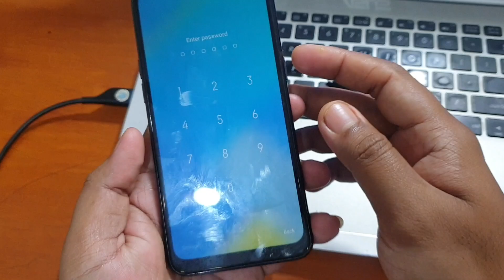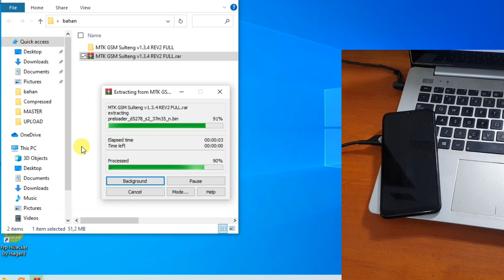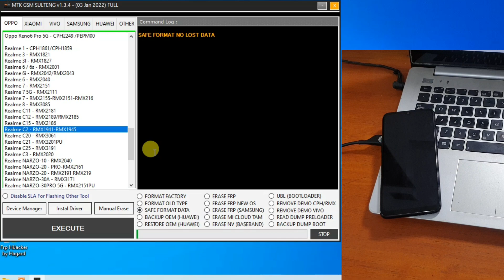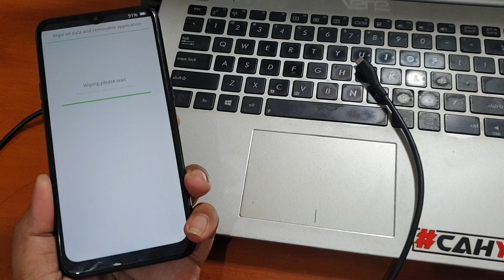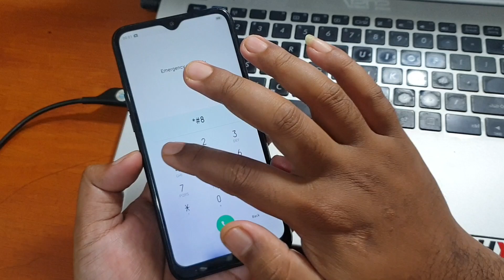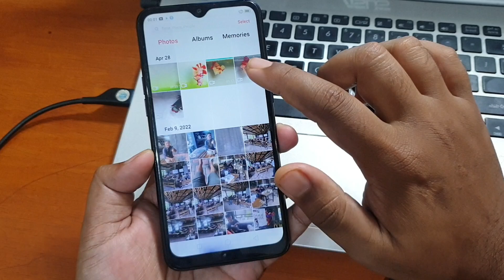Cara Mengatasi Realme C2 Lupa Pola Pin Sandi Kunci Layar foto dan video aman tidak hilang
Mengatasi Realme C2 Lupa Kunci Layar foto dan video aman tidak hilang. Tidak perlu membayar dan tool ini gratis bisa anda unduh pada tautan dibawah ini.